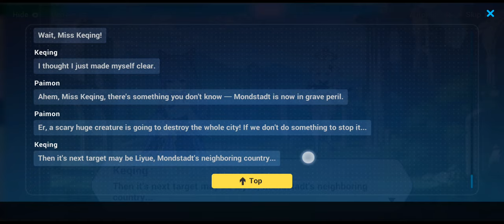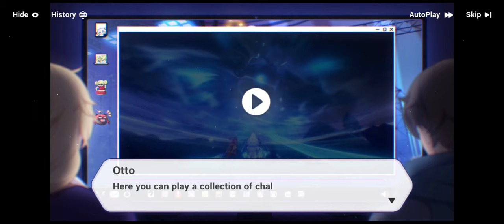2021-07-10T12:28:40Z (Keqing carrying three stooges)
More Outworld Quest. It turns out reading dialogue in the style of a visual novel takes a damn long time.

0:00:47 - The Outlander Who Caught the Wind - Origin (floor 2)
0:02:54 - Liliya cameo
0:04:16 - KEKW ing joins the battle!
0:08:27 - Keqing tutorial
0:14:01 - Floor 3
0:20:51 - Klee joins the battle!
0:30:35 - Whispering Woods (starting from floor 1)
0:48:35 - A ley line!
0:52:47 - Floor 2 (Enter Fischl @ 53:56, Hellmaru @ 1:01:31, Assaka @ 1:11:46)
1:13:38 - Fischl joins the battle!
1:15:18 - Floor 3
1:21:31 - Teririst group Die Grundlage debuts by deleting a bridge
1:29:43 - Otto's non-story Outworld Quest lecture
1:30:48 - Treasure Hunt intro
1:32:36 - Overload 1
1:35:41 - Overload 2
1:37:59 - Overload 3
1:40:42 - Overload EX
1:46:04 - Fischl tutorial